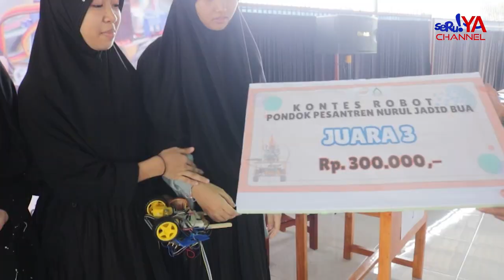KEREN.. PONDOK PESANTREN NURUL JADID BUA GELAR KONTES ROBOTIK